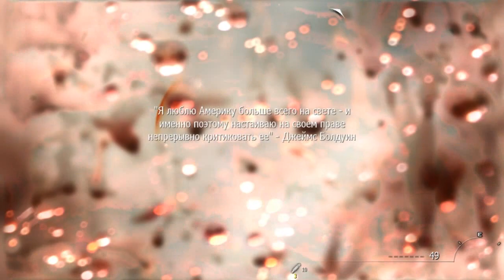Call of Duty Modern Warfare 2 Mission 4 Takedown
Mission 4-Takedown .